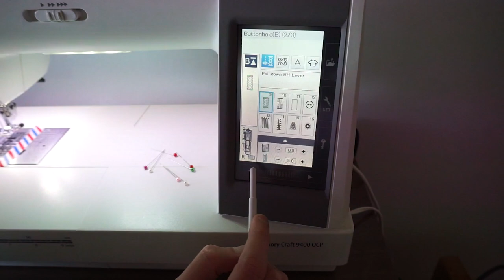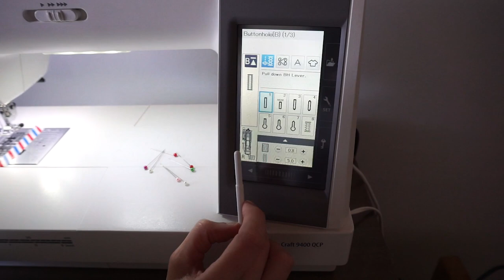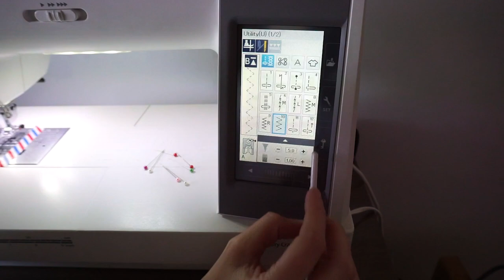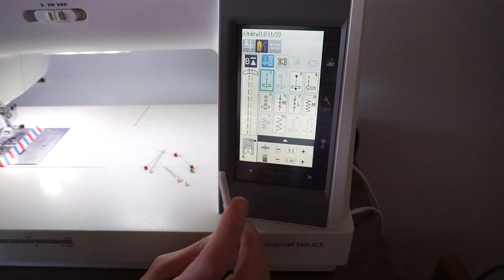Sewing machine review: Janome Horizon Memory Craft 9400QCP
This is the first video in a new series, where I talk about my sewing machines. Today, I'm talking about my main machine, my workhorse, the Janome Horizon Memory Craft 9400QCP. I'll be sharing the things I like about the machine, the things that I don't like, how much I paid for it and give a short demonstration of a straight stitch.

Be aware: When the machine is turned on, the computer screen flickers in the recording. It's a frame rate thing and my film making skills are not sophisticated enough to fix it. If you are sensitive to flickering lights, you may not want to watch from 2:26 to 11:58.
The computer screen does not flicker in real life.

I have been a sewing machine ambassador in the past but didn't want to have any commitments to a particular company. If you are looking to buy/get a new machine, I recommend checking out this video with tips for finding the perfect machine for your needs and budget
SOCIAL
VIDEO EQUIPMENT
Sony a6000 camera